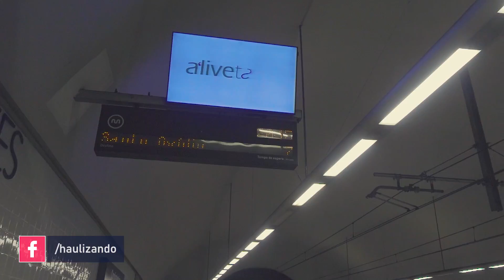O PÔR DO SOL MAIS LINDO DO PORTO - Ep.05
👉 Tivemos o privilégio de contemplar o Pôr do Sol de uma das vistas mais bonitas aqui da cidade do Porto, o nome do lugar se chamar Jardim do Morro, que na realidade pertence a zona de Vila nova de Gaia, esse lugar é um ponto muito estratégico para assistir esse lindo Pôr do Sol. Se vierem para Porto, não deixe de colocar esse lugar na sua lista de coisas para se fazer no Porto.